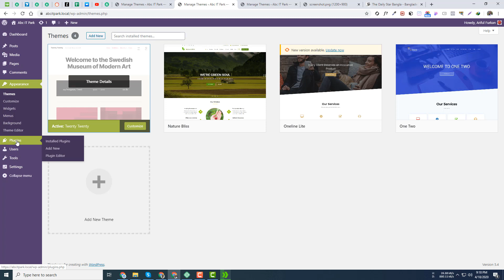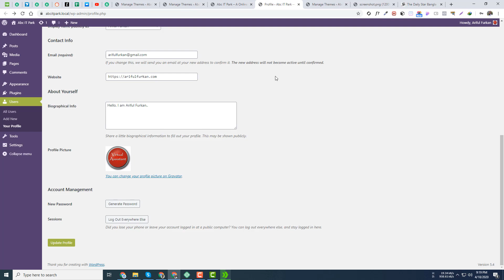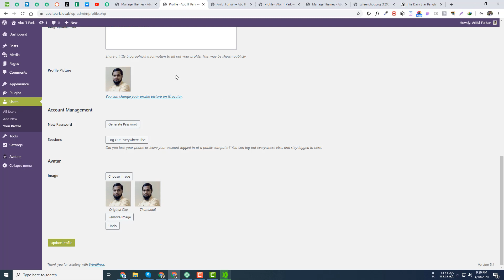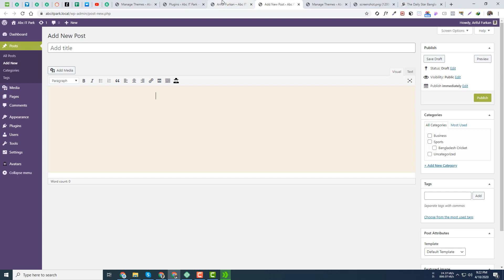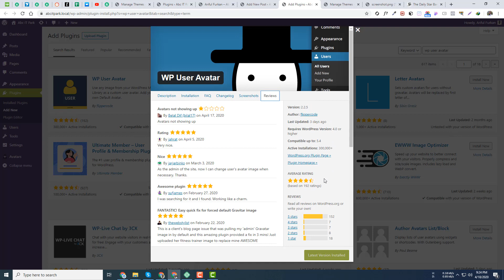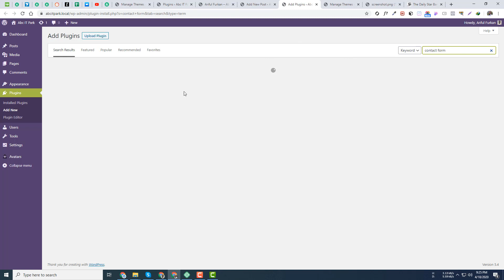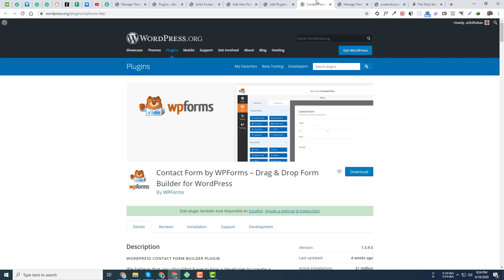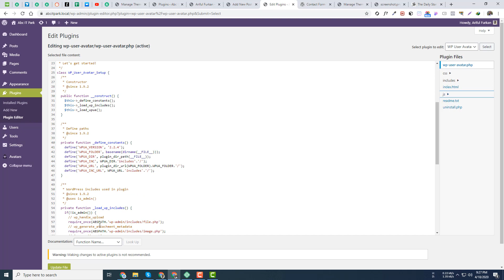WordPress Bangla Tutorial - WordPress Theme Customization - Plugins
In this WordPress Bangla Tutorial, we will discuss on WordPress Plugins Option.